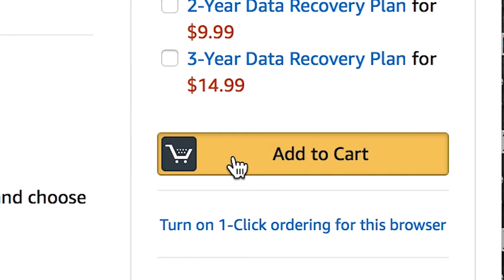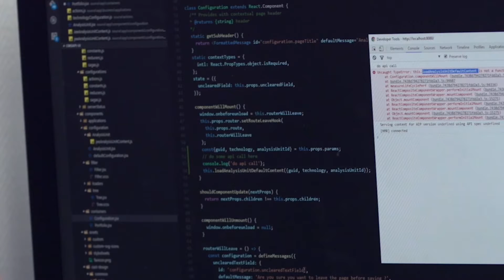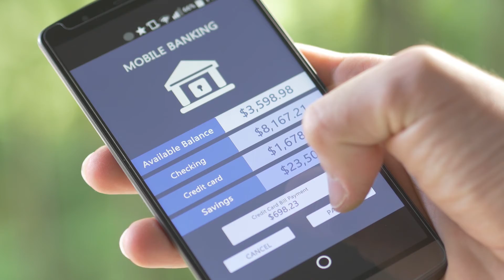The Software Intelligence for Digital Leaders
The future is built on big ideas.

You can unlock your smartphone with a simple glance of your eyes, Retailers like Walmart. Target and Amazon are now e-commerce competitors. Connected cars, soon to be self-driving, are powered by networks of data and software devices. Governments are increasingly providing online services and transparency to the taxpayer.

Digital transformation has revolutionized the way companies deliver goods and services to the market, yet over half of CIOs are still trying to build a solid foundation for their organization to take full advantage of these technologies.

For CAST and our customers, the future is built on Software Intelligence. Software Intelligence makes the complex world of software approachable and understandable by all.
Software Intelligence makes it easy for everyone, from executives to QA professionals to software engineers, to bring their next big idea to life with confidence that it’s running some of the best software on the market – resilient, responsive, safe and secure.

Hundreds of companies rely on CAST to improve end-user satisfaction and time-to-market, prevent business disruption and reduce cost, enabling them to address the pain points of today and to tackle the next wave of technology innovation for tomorrow.

CAST. Software Intelligence for Digital Leaders.